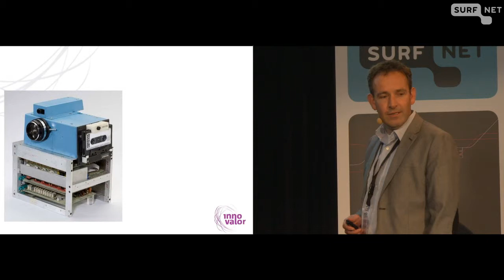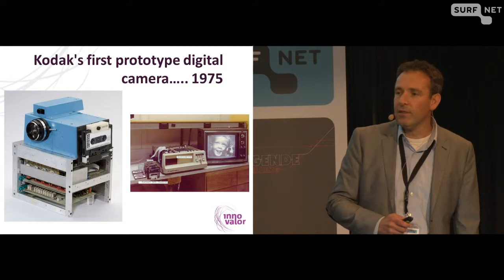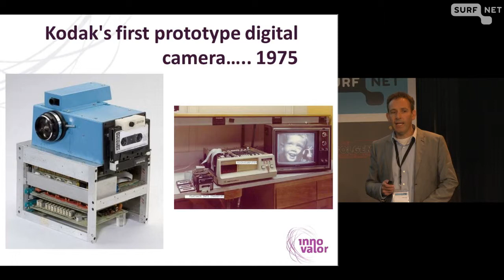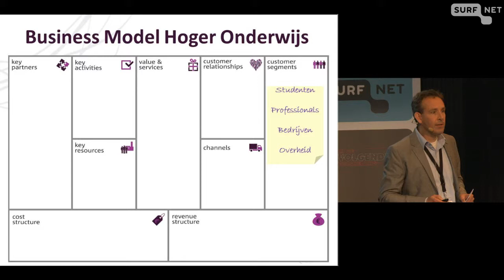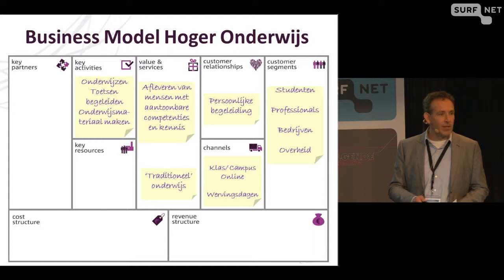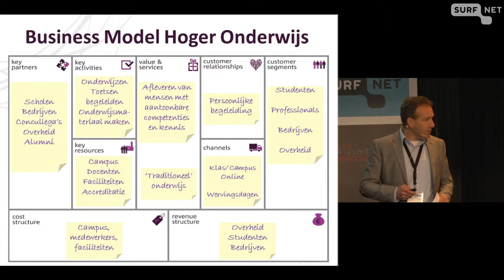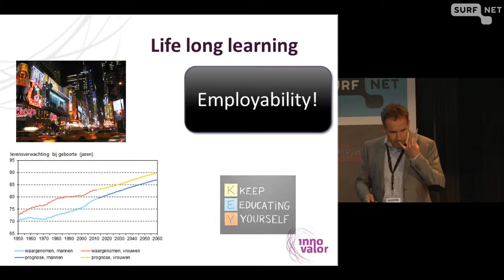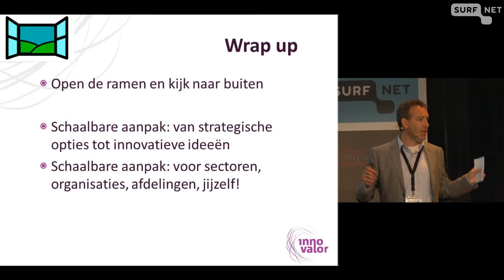Businessmodel stresstest - Grip op de volgende versnelling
Timber Haaker (Senior adviseur, InnoValor)